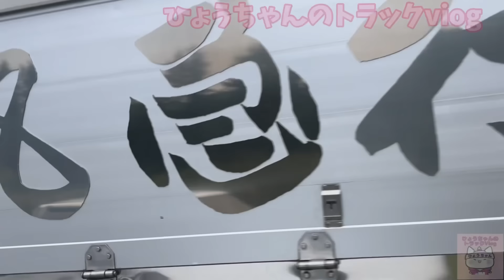【デコトラ】安曇野急行 秋の信州トラック祭り レトロ仕様いいね!!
今回は安曇野急行 秋の信州トラック祭りの特集です。

退場シーンを特集しています。

お仕事仕様〜レトロ仕様まで✨️✨️

ぜひ最後まで見てみて下さいね🤗🥰